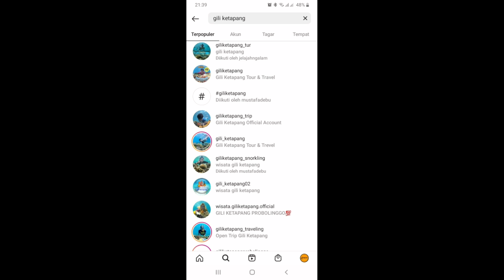Gili Ketapang Probolinggo 2021 Eksotik Wisata Snorkeling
Gili Ketapang adalah sebuah desa dan pulau kecil di Selat Madura, tepatnya 8 km di lepas pantai utara Probolinggo. Secara administratif, pulau ini termasuk wilayah Kecamatan Sumberasih, Kabupaten Probolinggo, Jawa Timur.